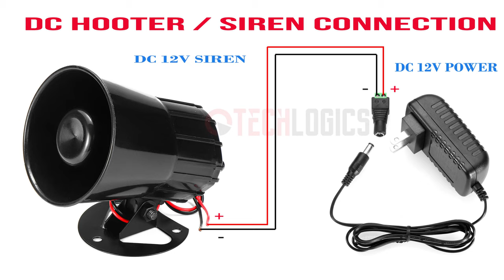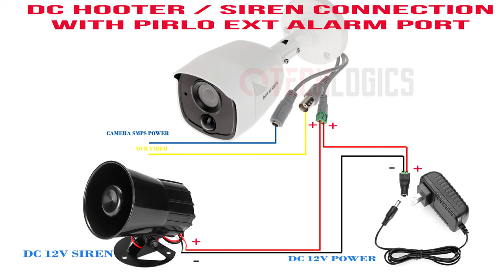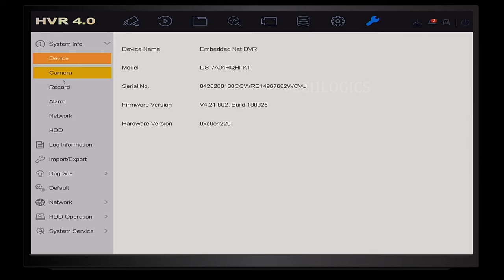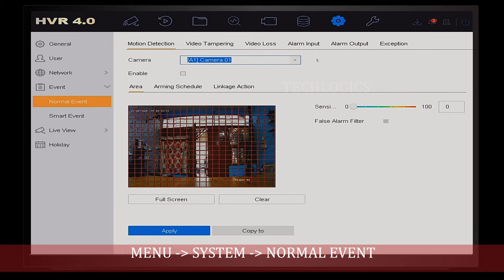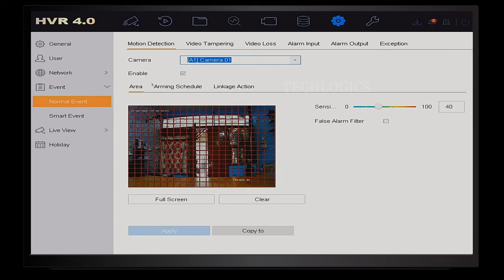Hikvision IOT Series PIRLO Camera external siren/hooter connection wiring & DVR Event configuration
Hikvision DS-2CE11H0T-PIRLO / DS-2CE12D0T-PIRLO
External Alarm port Siren wiring connection